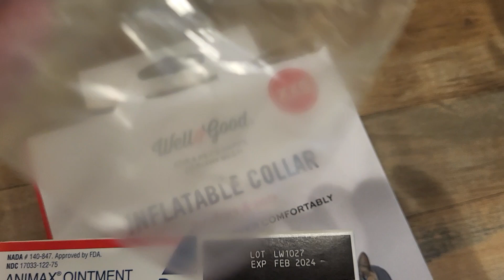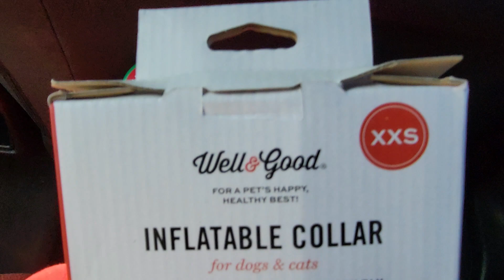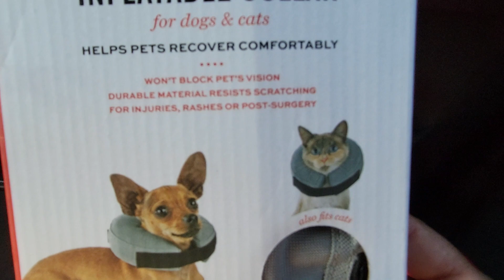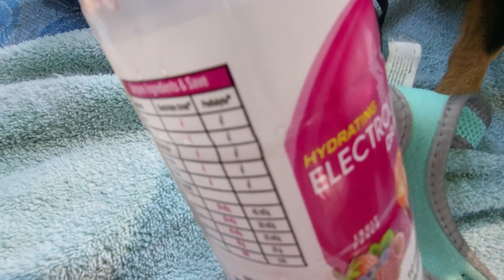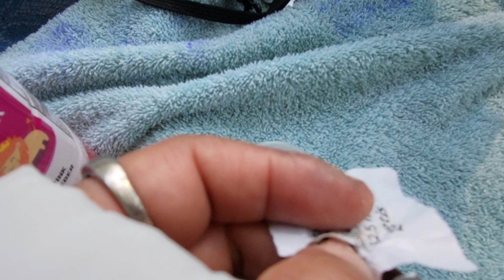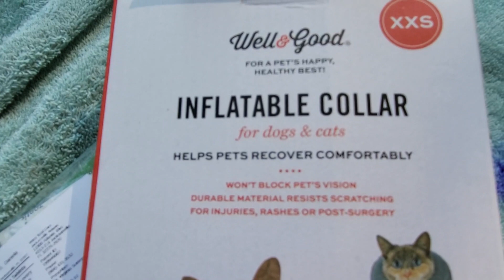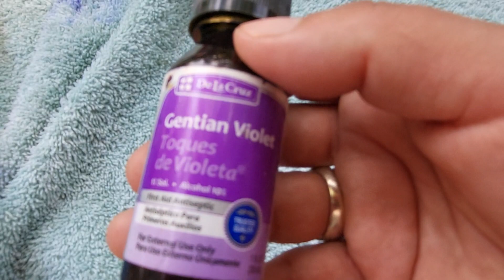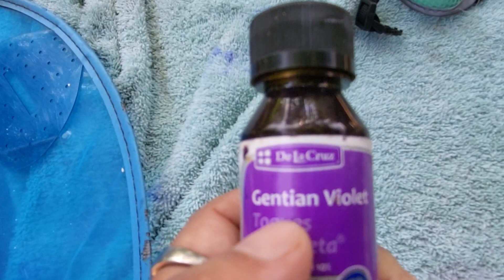Llevando a Brownie Ramos( perrhijo) al perriatra